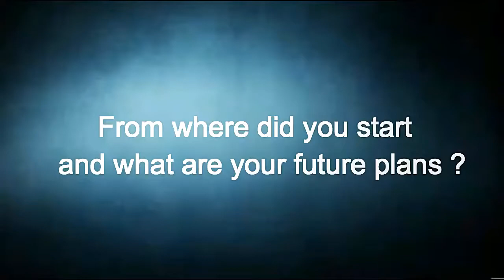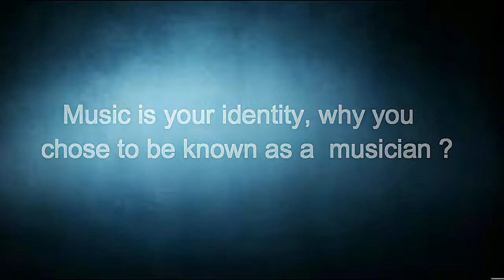Exclusive Interview : Hamza Malik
Exclusive interview with Hamza Malik back stage at College of Electrical & Mechanical Engineering, NUST in collaboration with aks.eme.
(Q/A)'s and Jam session with @hamzamalikofficial
Thankyou Ahmed Ak to make this happen.
Behind the lens : Muhammad Chaudhry.